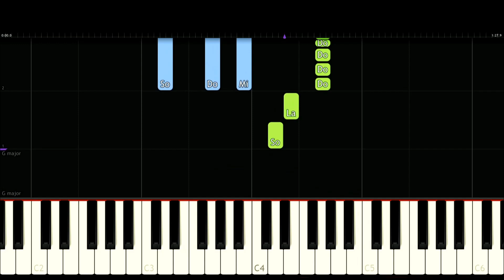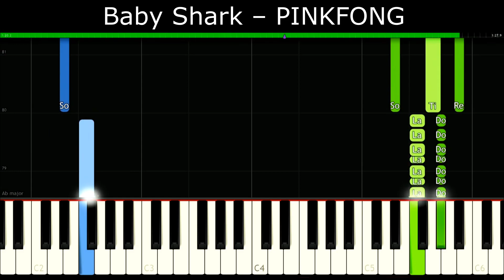Baby Shark – PINKFONG [Piano Tutorial] | SHEET MUSIC + MIDI 🔥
In this tutorial you can learn HOW TO PLAY "Baby Shark – PINKFONG" on piano